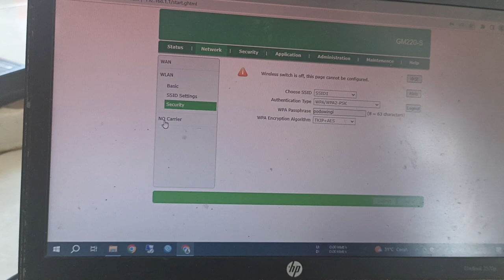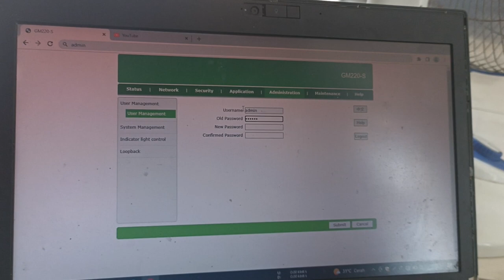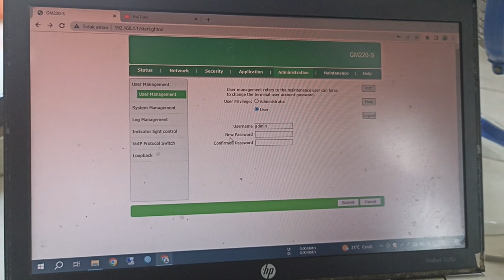Mengatasi GM220-S Gabisa login dengan admin/admin & Menu sebagian Hilang